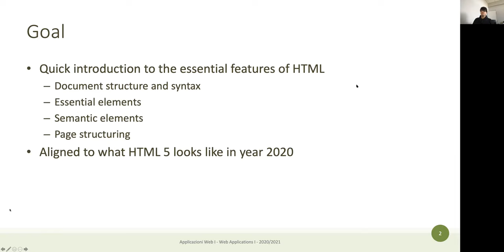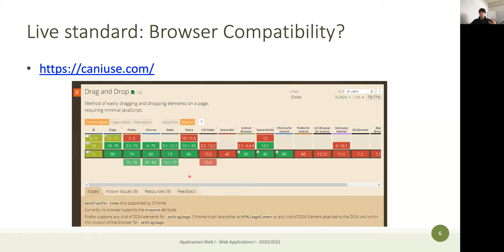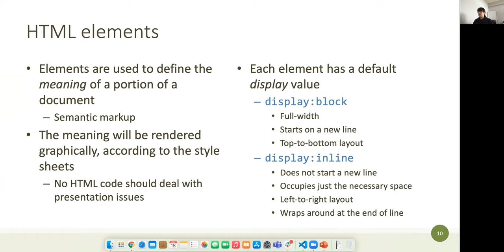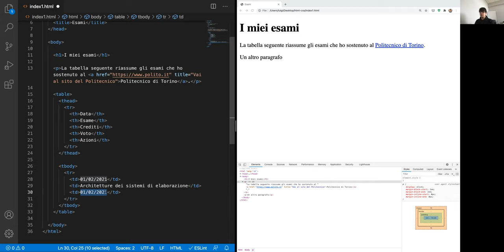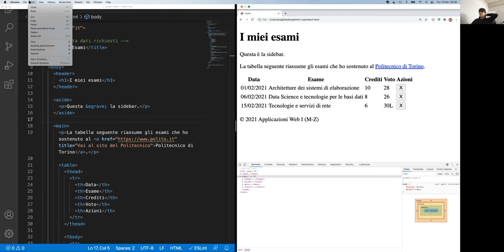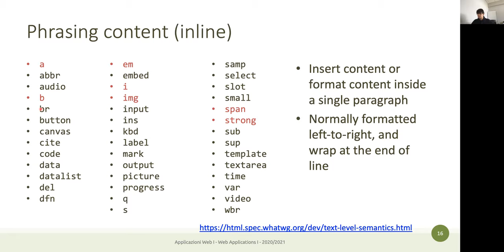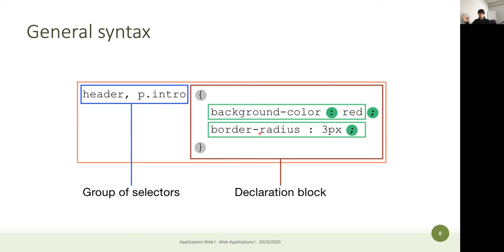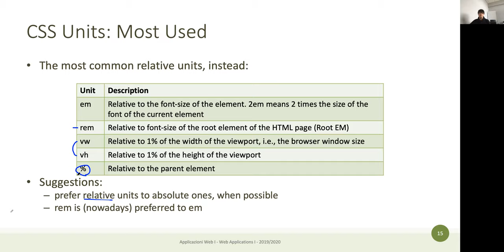AW1-2021-L10: HTML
Lezione 10, data 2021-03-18: HTML.